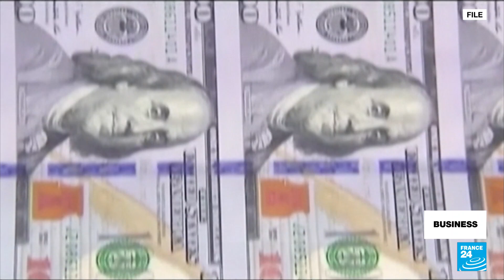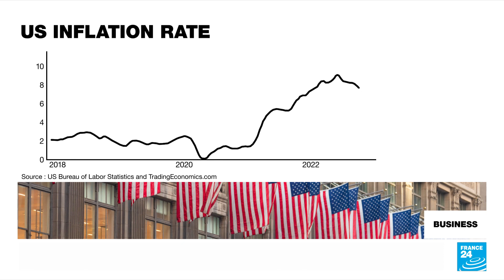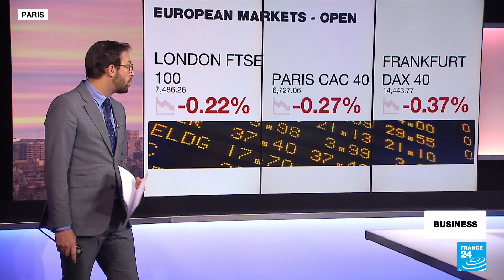Federal Reserve slows pace of rate hikes, vows to fight on against inflation • FRANCE 24 English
The US central bank has raised its benchmark rate to its highest level in 15 years, although at a slower clip than previously. Federal Reserve Chair Jerome Powell argues that while inflation has dipped, it is still too high to warrant a change in monetary policy. Also on the show, the US Senate unanimously passes a bill that would ban federal employees from using TikTok on their work phones or devices over data security fears. Finally, James Cameron's "Avatar: The Way of Water" is set for a blockbuster opening weekend in the US.